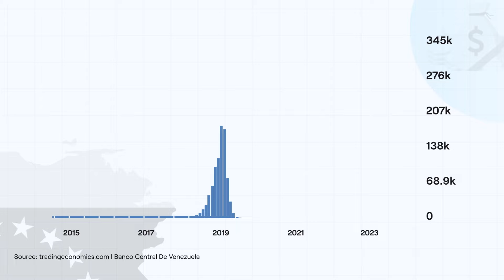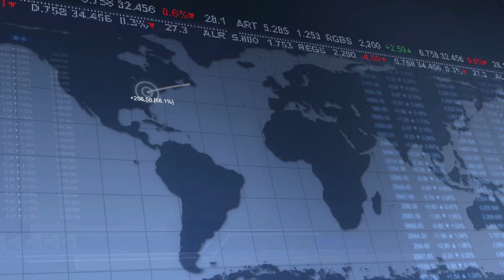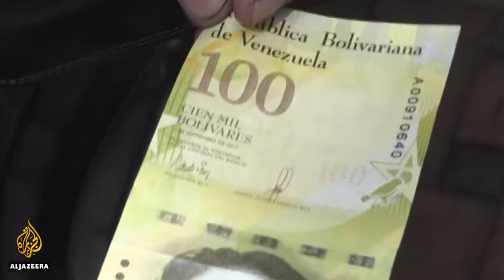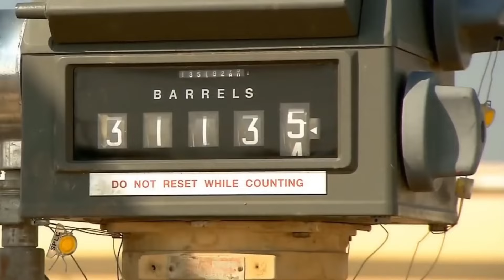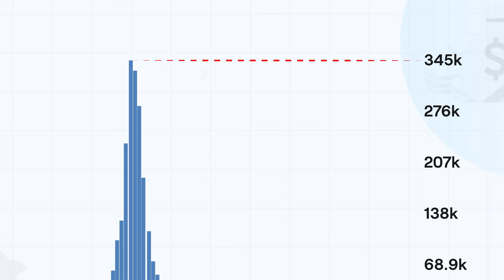Venezuela's Economic Collapse, Explained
Venezuela has been in a crisis with its economy and has recently received the spotlight again with the recent elections. What caused this? Is it down to the management of the economics or is there something else?

Hope you enjoyed this video about Venezuela and its economy. If you are interested in learning more about business and economics - check out some of our other videos on Money Explained!

Avoid media bias and compare news coverage from different sides.